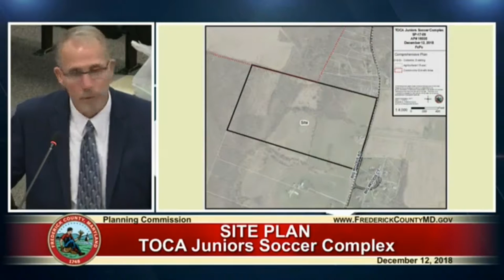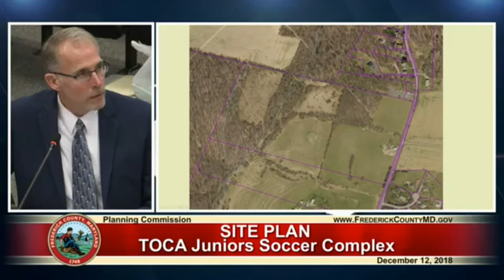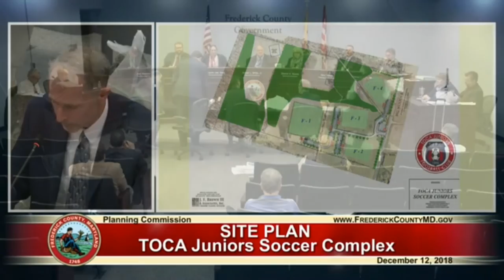TOCATV: Frederick County Planning Commission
🚨BIG NEWS🚨

⚽️ SITE DEVELOPMENT PLAN APPROVED!
✅ Clubhouse
✅ 4 Fields
✅ 4 Pavilions
✅ Bathroom Facility
✅ Storage Building

Thank you Andrew Brown, Noel S. Manalo & Tony Checchia!